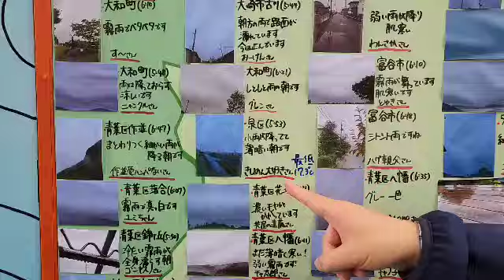蒸し暑い「昼過ぎまでは所々で雨、夕方以降は前線の通過に伴い広く雨となり雷を伴うおそれも」tbc気象台 4日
10月4日金曜日、宮城の30秒天気です。tbc気象台、星野誠気象予報士がお伝えします。「昼過ぎまでは所々で雨が降る一方、少し日差しも出て気温は南部を中心に25度以上まで上がる見込み。夕方以降は前線の通過に伴い、広く雨となり雷を伴うおそれも」